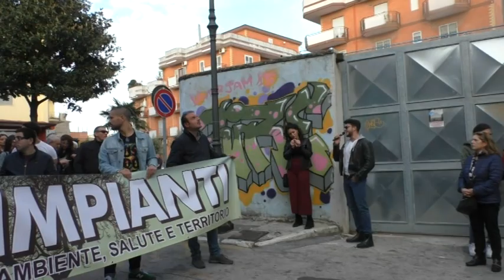Qualiano Manifestazione contro l'insediamento di un altro impianto di smaltimento rifiuti